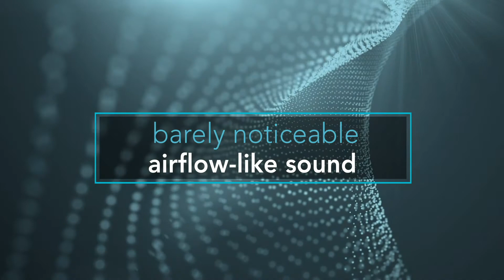What is Speech Privacy?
What exactly is speech privacy and how do you achieve it in an office?  Find out by watching this video.

for help with privacy for your office.